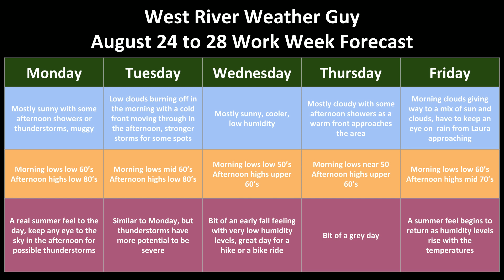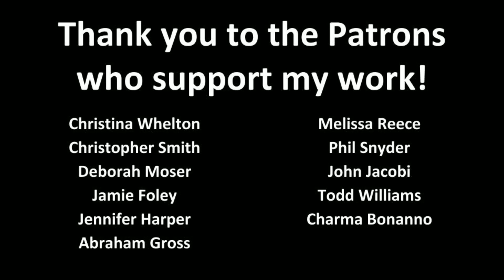8/24 to 8/28 Work Week Forecast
I release two forecast videos a week.  The first is available to the public on Monday mornings at 7:00am and focuses on the forecast for the week ahead.  The second is available to patrons on Thursday evening by 6:00pm (the public Friday evening at 6:00pm).  I also keep a week ahead forecast up to date on my website as well of lots of other interesting Southern Vermont weather information.